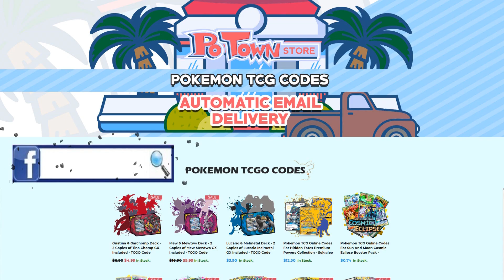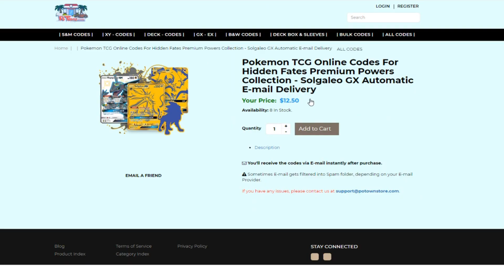【芒果的PTCG】【中文版賽制】冰伊布 GX & 甲賀忍蛙 GX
牌組強度★★★★★
操作技巧★★★★★
入手難度★★★★★
穩定 性★★★